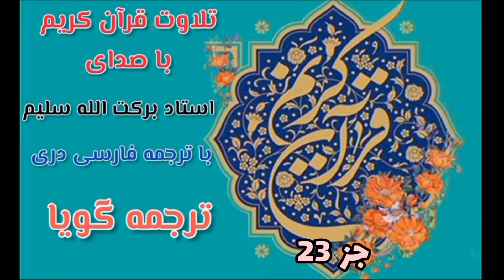تلاوت قرآن کریم با ترجمه «دری فارسی» جزء (23)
قرآن_کریم # muslim# قرآن_فارسی# makkah#

قرآن# Allah#

اقران کریم_سبحان_الله_وبحمده_سبحان_الله_العظيم أس

تغفر و لم أشهد أن لا اله الا الله واشهد ان محمد عبد و

له لا اله الا الله محمد رسول الله صلى الله عليه

قرآن کریم قرآن_کریم # namaz#

قرار تهليل قرآن_کریم # quran# قران_الكريم قرآن الكريم قرآن_کریم قرآنیات# isla n#

قرآنی حیاتی

intags madinah pray# قرآنی# kuran#

قرآن سوم نصيحه صدقه وتر دعاء أذكار الصباح_والم # ساء السبيح صیام نشر ادعیه صدقه أجر توبه نشر الخ

پر با ایران_تهليل

intags#

اسلامشهر باغ فیض #

اسلا بات صور مقاطع_آیات_معلومات_قرآن_مسلم_ادعي

اة_استغفر الله.

islam

# celebrities talk about islam

islam lecture

# islamic bayan

Ge # islamic lecture

# islamic lectures be

# islamic lectures nouman ali khan

# islamic malayalam speech

# islamic media

Tw # islamic reminder

# islamic reminders

# islamic research

# islamic speech

# islamic studies

# islamic talks 2020

# islamic talks 2021

# islamic love

# lectures islam

# mr beast talk about islam

# mufti menk islamic lecture

as

# talkTube

# islamic cartoon

# islamic hadith

# islamic history

# islamic quotes

# islamic shorts be

Gen # islamic short

Ha

# islamic state

# islamic status

Twit

# islamic video

# islamic whatsapp

# short

RATE US

as